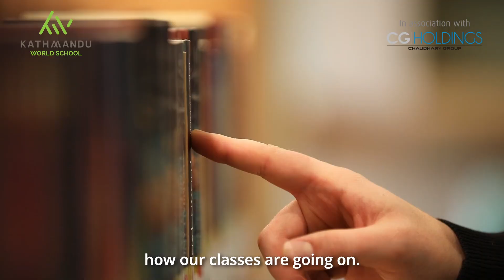Jasmine Aryal - A-Level, KWS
"We have an academic counselor here. We can go to her every time. It's not important for me to go to a consultancy. I can just take help from the school."
Jasmine Aryal
 A-Level, KWS